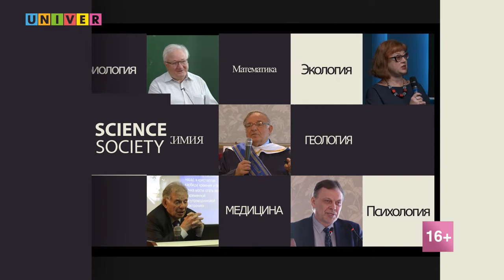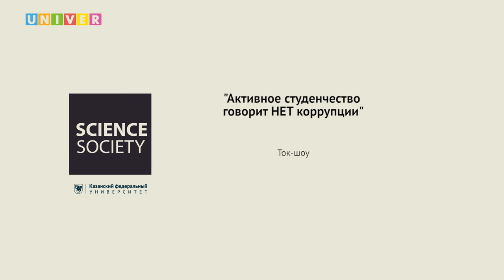"Активное студенчество говорит НЕТ коррупции". Ток-шоу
В шоу-руме Высшей школы журналистики и медиакоммуникаций Казанского федерального университета в преддверии Международного дня борьбы с коррупцией состоялось ток-шоу «Активное студенчество говорит НЕТ коррупции»